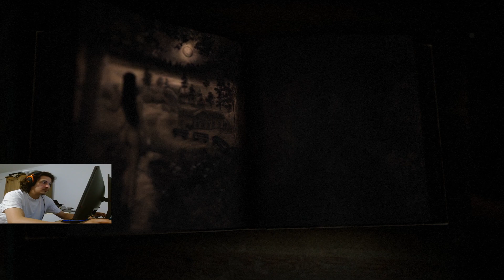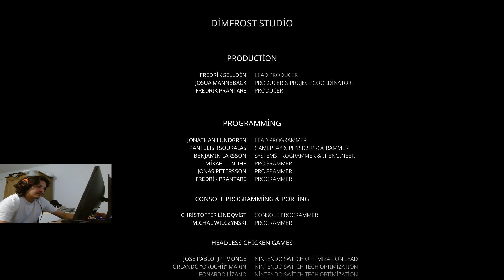BRAMBLE THE MOUNTAİN KİNG FİNAL